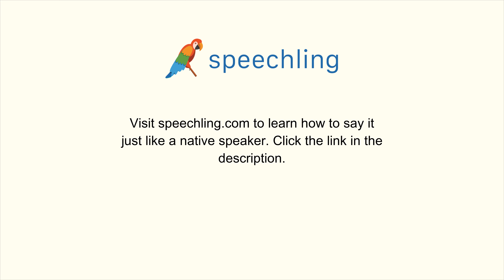韓国語で"ひっくり返す"の発音の仕方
男性コーチ
뒤집다

女性コーチ
뒤집다

ひっくり返す

ひっくり返す